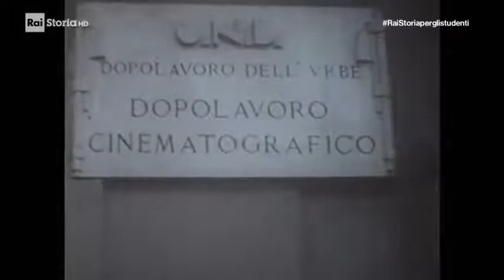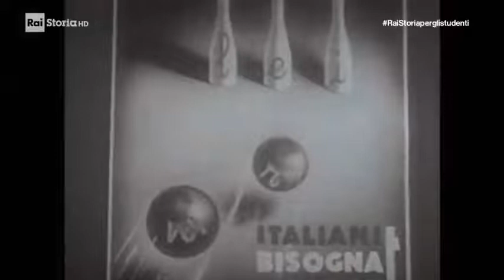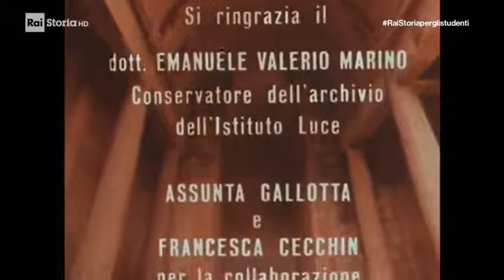Conte Galeazzo Ciano e il Duce - Il conte Genero - Quinta puntata -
Costanzo Ciano, conte di Cortellazzo e di Buccari è stato un militare e politico italiano, padre di Galeazzo Ciano.
Documentario
Rai storia
Figlio di Raimondo, di origine napoletana, e di Argia Puppo, di origine genovese, entrò all'Accademia navale all'età di 15 anni (1891), conseguendo la nomina a guardiamarina il 16 luglio 1896.
Nel 1898 venne promosso sottotenente di vascello e nel 1901 ottenne il grado di tenente di vascello. Partecipò al conflitto italo-turco del 1911-12 e nel 1913 ricevette un encomio solenne per aver compiuto missioni speciali di polizia coloniale al comando del piroscafo Siracusa, requisito durante le azioni di guerra.
Nel 1915, allo scoppio della Prima guerra mondiale, venne posto alla direzione del silurificio di Venezia della Regia Marina e nel 1916 sostituì il fratello Arturo al comando del cacciatorpediniere Zeffiro.
Promosso capitano di fregata dall'agosto 1917 al comando di unità siluranti di superficie (MAS e torpediniere), compì numerose e rischiose imprese: davanti a Cortellazzo si inserì nel blocco dell'offensiva delle corazzate austriache SMS Wien e SMS Budapest, ottenendo la quarta medaglia d'argento al valor militare.
Nel febbraio 1918 prese parte con D'Annunzio e Luigi Rizzo all'operazione della Beffa di Buccari, per la quale venne insignito della medaglia d'oro al valor militare.
Dopo la promozione a capitano di vascello per meriti di guerra del 1º aprile 1918, alla fine della guerra venne collocato su sua richiesta nell'ausiliaria per dirigere la compagnia di navigazione Il mare, di proprietà dell'industriale Giovanni Agnelli.